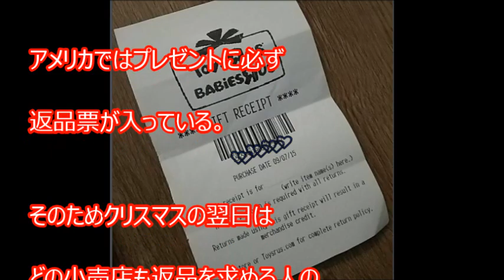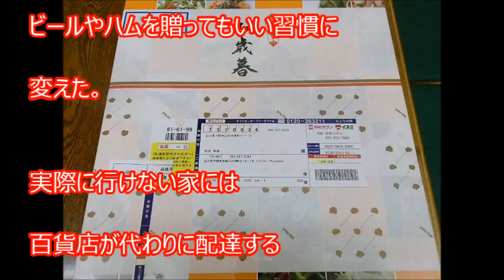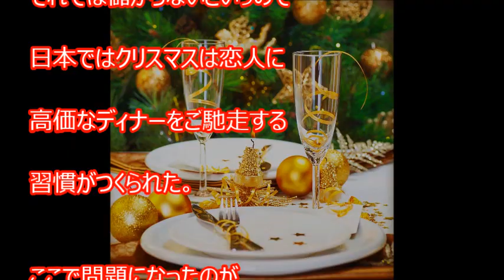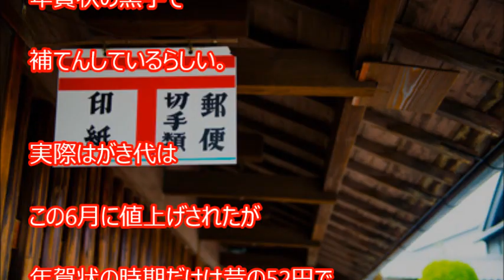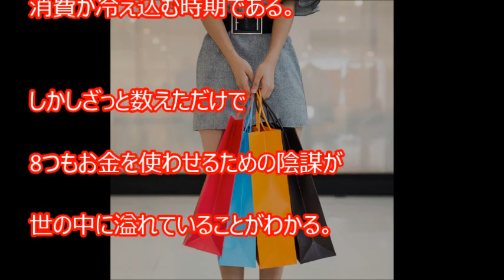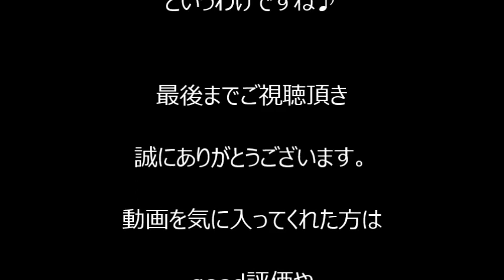【衝撃】業界が仕掛けた冬の陰謀８選 知らないと損する Xマス・防寒着・年賀状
寒い冬は本当は消費も冷え込む季節。そうなると

冬にお金を使わせる陰謀が昔から数多く仕掛けられてきた。

①【衝撃】３０日連続で妻を抱いた結果・・とんでもないことに　実は〇〇だったなんて…驚愕の結末がヤバい！嘘のように見えて実は本当の話…

音楽引用元様（フリー音楽 ）：甘茶の音楽工房